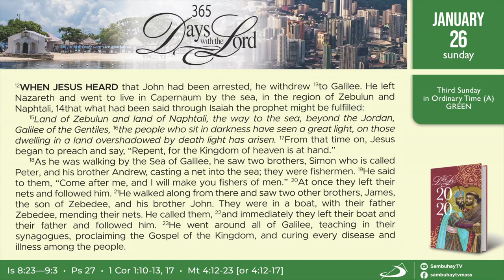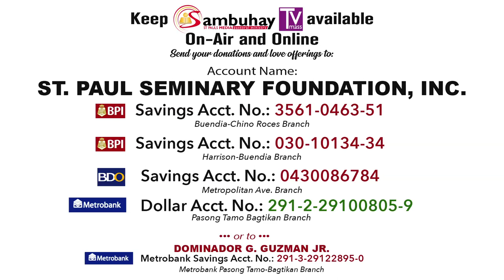366 DWTL | Third Sunday in Ordinary Time | January 26, 2020